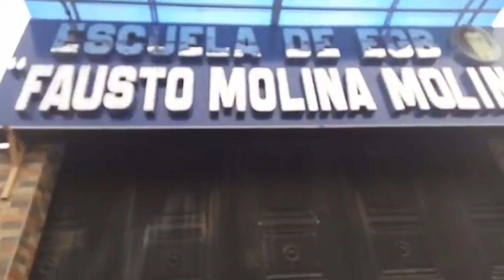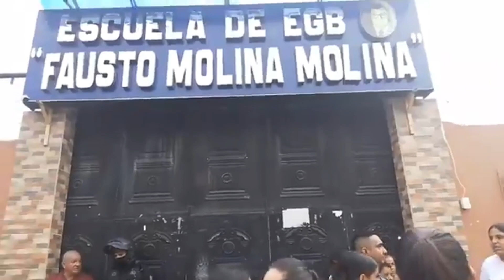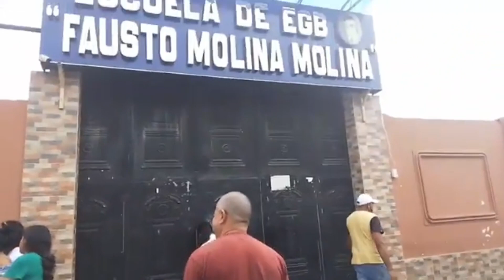Muerte de niño a consecuencia del bullying causa indignación en padres de familia en Quevedo